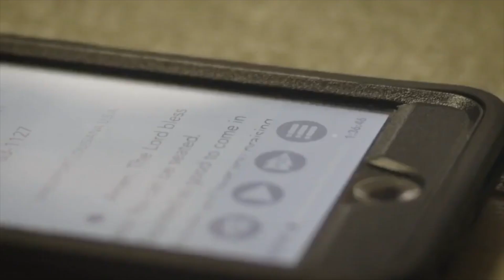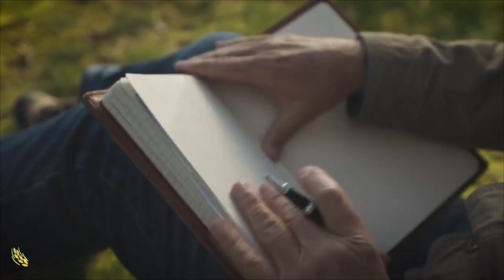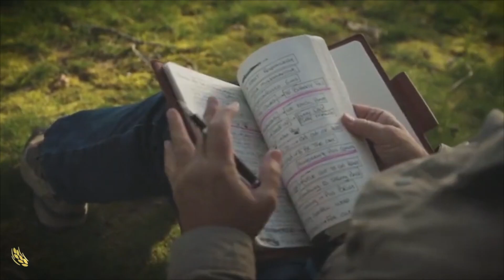Kamala Harris et le Violet : Prophete Joseph Branham S'exprime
Nous sommes une page liée à la religion. Nous croyons à toute la Bible et faisant la promotion de Jésus-christ au travers du ministère de son humble serviteur William Branham. Nous avons des cours d'Ecodim (Ecole du Dimanche) chants chretiens, Creations,

▼ ▽Telecharger les predications de Frère Branham▽▼